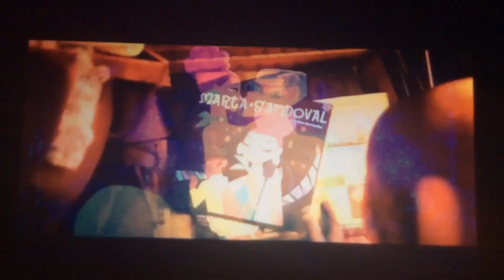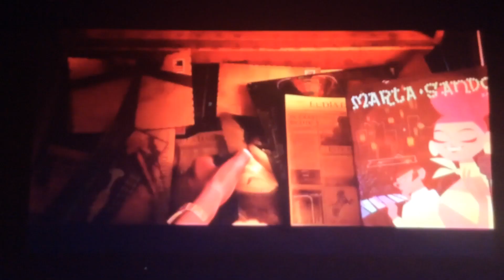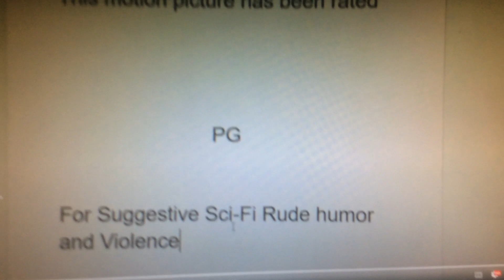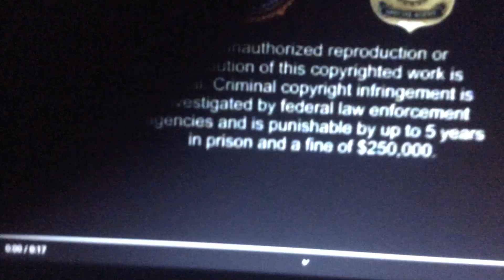Opening To Little Big Planet 2023 DVD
Release Date: April 19th

1. Sony Pictures Home Entertainment Logo
2. Sackboy: A Big Adventure Trailer
3. Spider-Man: Across the Spider-Verse Trailer
4. Uncharted 4K Ultra Trailer
5. Lyle, Lyle Crocodile Trailer
6. Clone High Season 2 Promo
7. Vivo Blu-Ray Digital Trailer
8. DVD Menu
9. Rated PG Screen
10. FBI-Anti Warning Screen
11. Sony
12. Columbia Pictures Logo
13. PlayStation Productions Logo
14. Sony Pictures Animation Logo